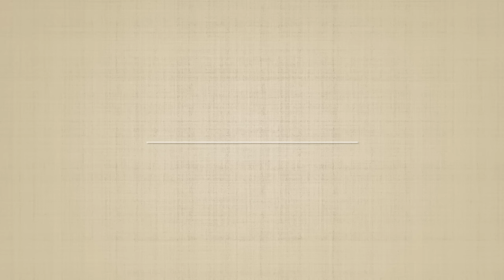【本気でやってみた】キャッチボール（クイックスロー）をスピード意識で全力でやってみた。【アドバイスお願いします！】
こんにちは。